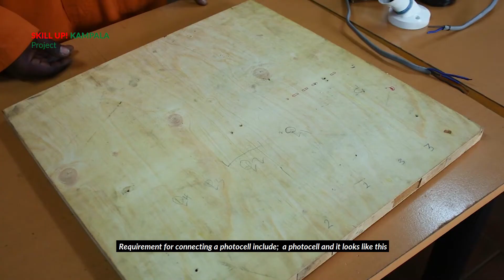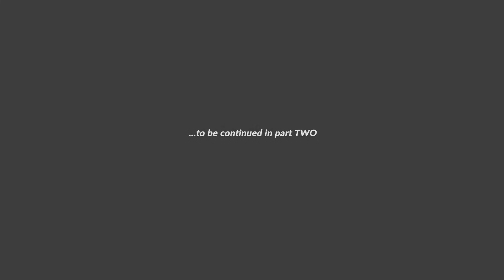How to Wire a Photocell part ONE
This is a Video Tutorial of How to Wire a Photocell. It explains the several steps of wiring a photocell. This Video Tutorial was filmed in Lugogo, Kampala City, in Uganda with support from the Skill Up! Kampala Project.

Video was produced (scripted, filmed, edited)  by Bukenya Christopher.